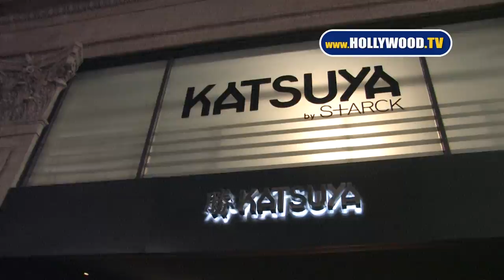William Baldwin Smiles at the Thought of Running for California Governor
Stepping out of Katsuya, William Baldwin is met with a bevy of interesting questions, but the one that seems to make him smile the most is the question whether he would consider running for California governor. We certainly think things could only get better, dohhhh!!! He adds he's a big fan of Glee, even though he doesn't have a TV and doesn't watch the show.